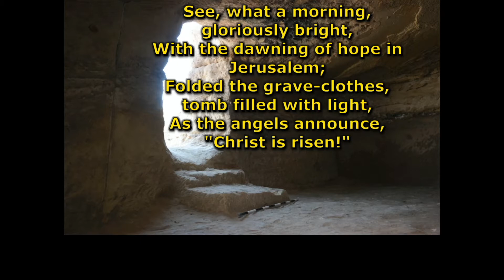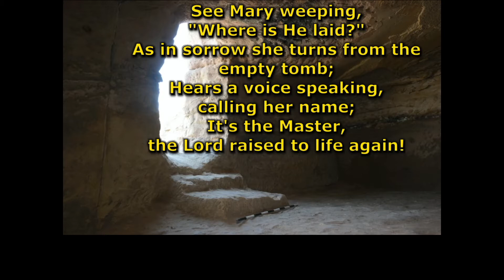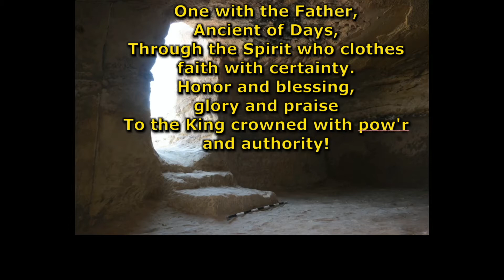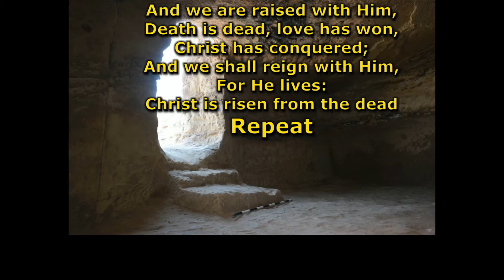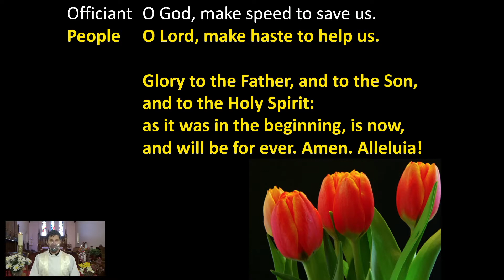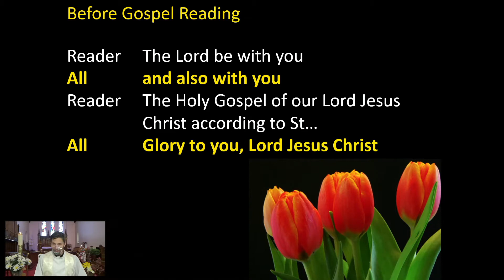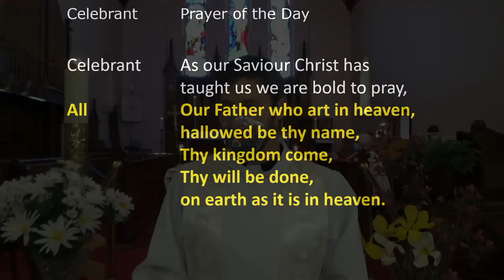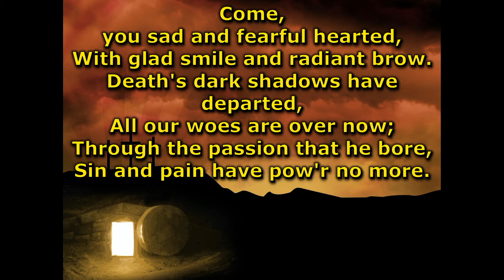6th Sunday of Easter, 9th May 2021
6th Sunday of Easter, 9th May 2021